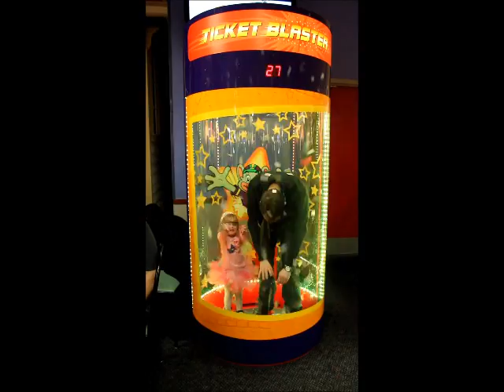Emy's 3rd Birthday Party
Emy and Derek in the ticket booth at Chuck E. Cheese!